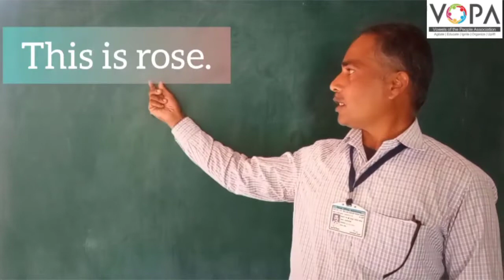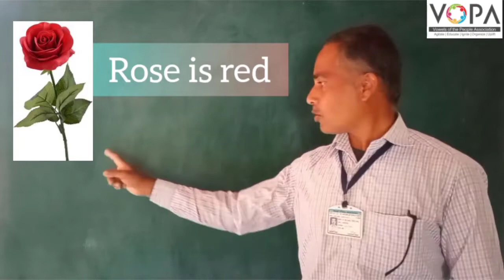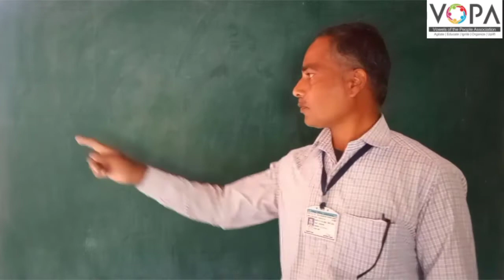5th | English | Scholarship | Adjectives | V1 | V-School